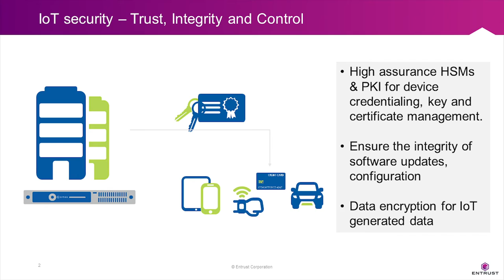Entrust - Data Protection at DACH StrategyForum Internet of Things 2021, Germany (Spotlight)